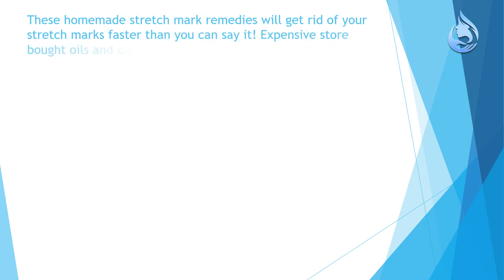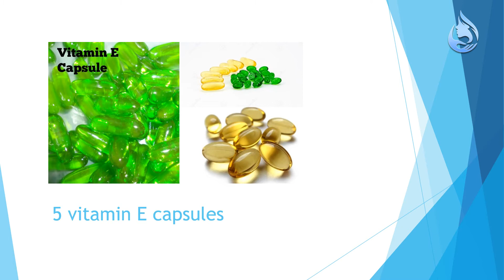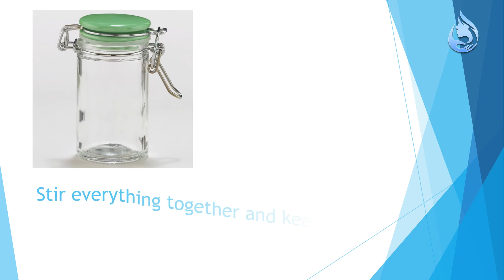DIY Anti Aging Cream For Wrinkles, Crow’s Feet, and Fine Lines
Preventing and getting rid of wrinkles is certainly no easy feat, but it IS definitely possible! Expensive creams and serums will only break your bank, but this DIY anti aging cream will ensure your wallet stays nice and fat, while your wrinkles, crow’s feet, and fine lines diminish right before your eyes! We’ve found an amazing combination of all natural oils that, when used together, create the ultimate anti aging powerhouse!